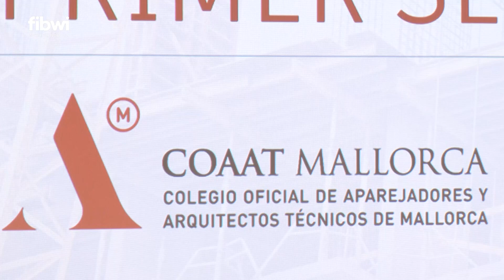Los visados de obra siguen bajando y los aparejadores solicitan medidas "valientes" al Govern